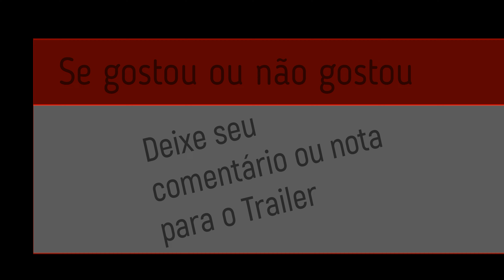MORTE NO NILO - LEGENDADO -TRAILER 2022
As férias do detetive belga Hercule Poirot a bordo de um glamoroso navio fluvial se transformam em uma busca terrível por um assassino quando a lua de mel idílica de um casal perfeito é tragicamente interrompida. Situado em uma paisagem épica de vistas panorâmicas do deserto egípcio e as majestosas pirâmides de Gizé, este conto de paixão desenfreada e ciúme incapacitante apresenta um grupo cosmopolita de viajantes impecavelmente vestidos e voltas e reviravoltas o suficiente para deixar o público adivinhando até o desfecho chocante final.

Diretor
Kenneth Branagh
Escritoras
Agatha Christie (baseado no romance de),Michael Green (roteiro de)
Cast
Kenneth Branagh,Gal Gadot,Tom Bateman,Annette Bening,Letitia Wright,Sophie Okonedo,Russell Brand,Ali Fazal,Niamh Lynch

Kinberg Genre
Scott Free Productions
TSG Entertainment
The Estate of Agatha Christie
The Mark Gordon Company